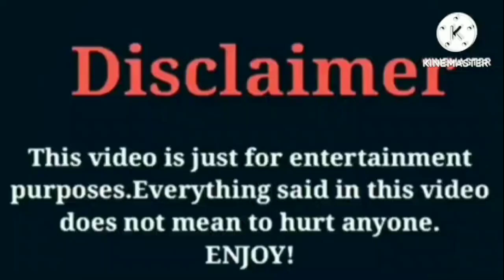Dezy (The Lit Sister) VS Brooklyn Queen VS Dez2fly VS Badkidmirah Lifestyle Comparison